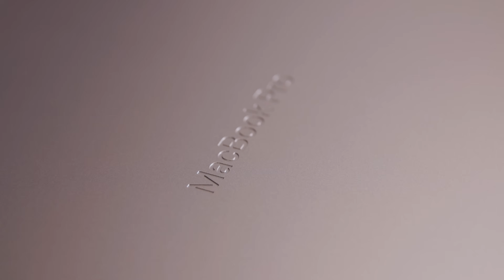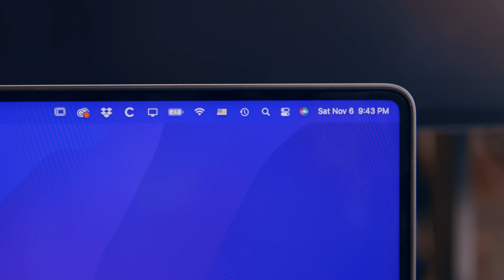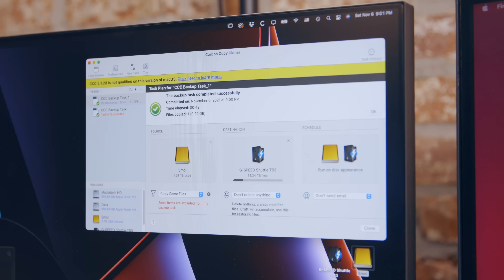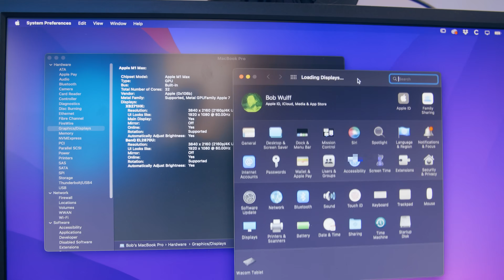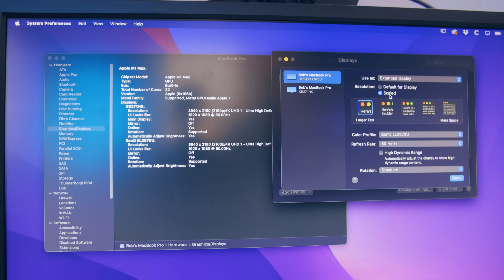My 2021 M1 MAX MacBook Pro Desktop Setup(s)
Using Thunderbolt 4 to turn my new M1 MAX powered MacBook Pro into a powerful Desktop computer.

Razer Thunderbolt 4 Dock
USB 3.0 Switcher
Logitech MX Master 3 Mouse
Audio Interface
SanDisk 2TB SSD
DisplayPort KVM Switcher
USB-C to DisplayPort cable
Keychron K3 Keyboard

Main Channel:  @WulffDen